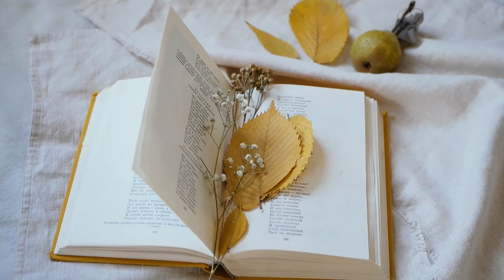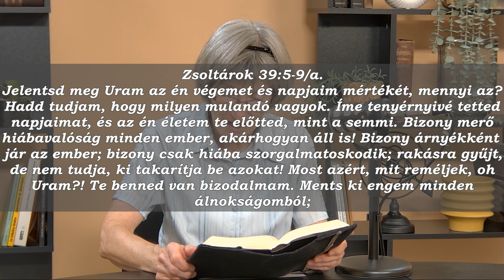Reggeli füstjelek - MENTS KI ENGEM AZ ÁLNOKSÁGAIMBÓL! - 2024.10.14. - (Ottóné Bartalos Zsuzsa)